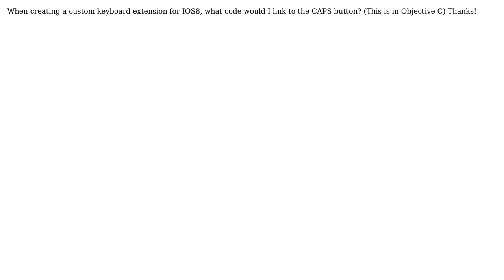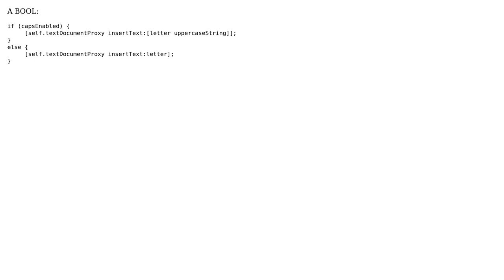Caps button for an IOS8 custom keyboard extension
With thanks & praise to God, and with thanks to the many people who have made this project possible! You are responsible for your own actions.